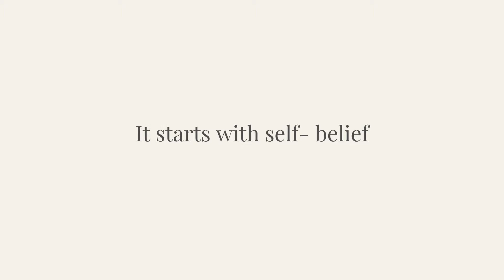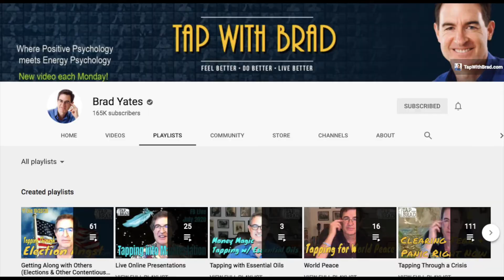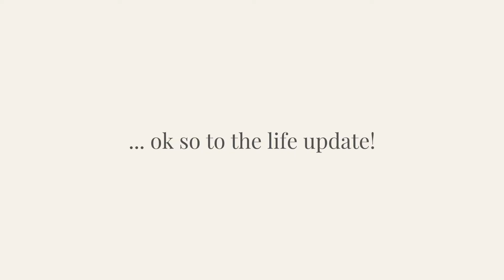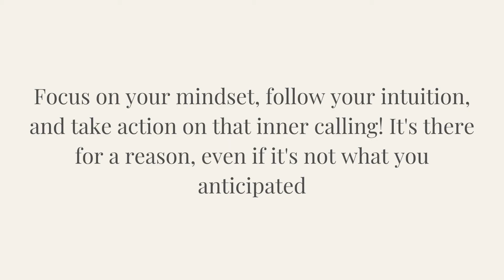$$ Manifestation Story & Major Life Change - New Job? - Entering a season of hustle!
It always blows my mind how quickly life can change. I have been putting in some serious mindset work and it really feels like all the personal development work, following my intuition, and taking inspired action is coming to fruition in major ways. ⁠
Sometimes the answers we've been seeking come in the least expected ways... ⁠

I hope you enjoy this manifestation story, major life update, and seeing mindset work in action!

Habit Tracker
Create your social media strategy!

Malecon by Soyb & Amine Maxwell